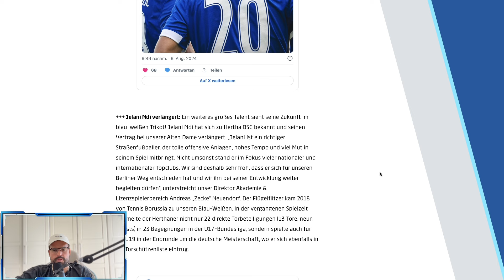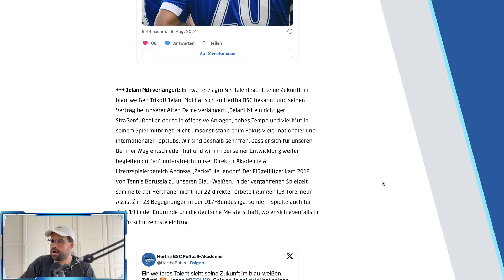HERTHA NEWS! Wie gehts weiter mit Jonjoe KENNY. Hertha bindet Talent Jelani NDI. Nachwuchsbericht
HERTHA NEWS! Wie gehts weiter mit KENNY. Hertha bindet Talent JJELANI NDI. Nachwuchsbericht

Folgt Nico & mir auf unserem Kanal! Hier werden unsere Talks wöchentlich hochgeladen sowie Videos zu Bundesliga, Serie A, Premier League

Bilder: City-Press

Für Live-Watchalongs!